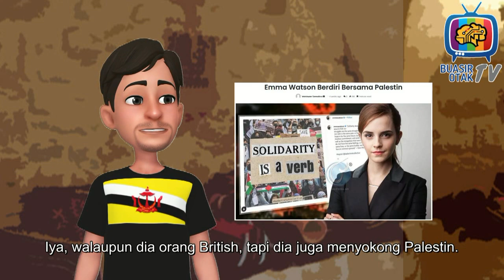Palestina VS Israel Part 32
Semakin ramai yang menyokong dan mendukung Palestin termasuk selebriti terkenal luar negara sehingga menyebabkan Israel tak senang duduk.

Siri Palestin VS Israel telah disekat iklan, oleh itu jika mahu unlock episod baru, Share dan bantu dapatkan 60,000 Subscribers dulu ya.